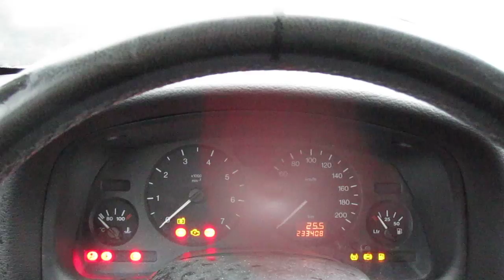Sudden thunder hail rain cloud in Copenhagen 2011-05-22 #2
I got hit by this sudden (and short) burst of a rain cloud with thunder and hail when I was out fixing a minor problem on my car. The rain was expected, although a bit later.
I found out that that my Canon Ixus 100 pocket camera doesn't like water... it went crazy with weird colors, and vertical noise lines in images, starting at the end of this clip.